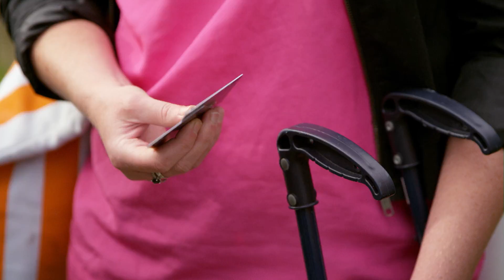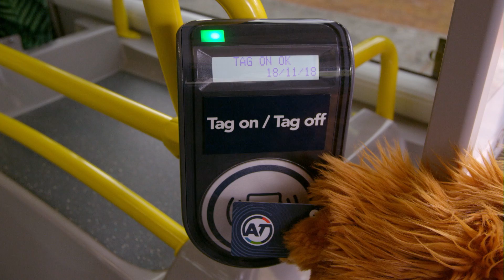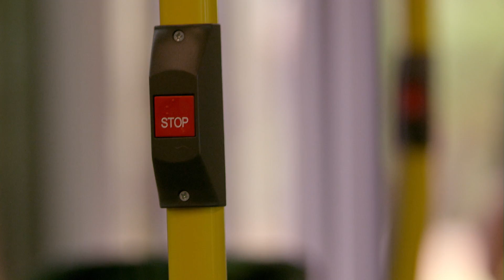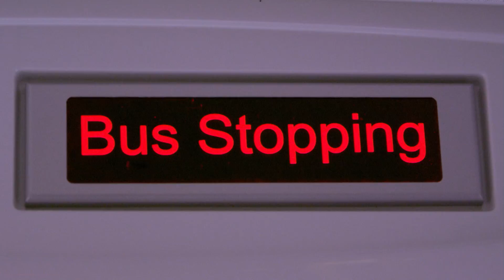Moe Explores - Bus | Kids learn about waiting at a Bus Stop & Riding a Bus